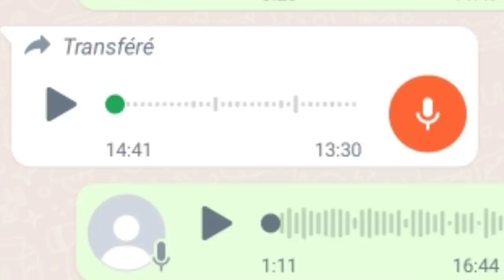تزوجت بلا عائلتي والنهاية كانت غريبة _قصة واقعية بالدارجة المغربية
تزوجت بلا عائلتي والنهاية كانت غريبة_أروي قصص بصوتي عبر اوديوهات وأقوم بتسجيل الشاشة وبعد ذلك أنزلها على قناتي